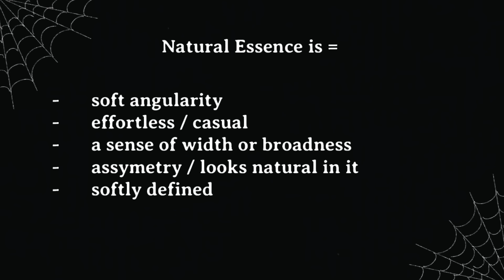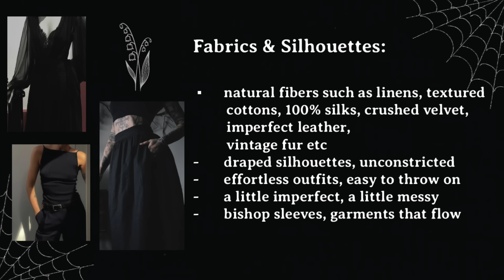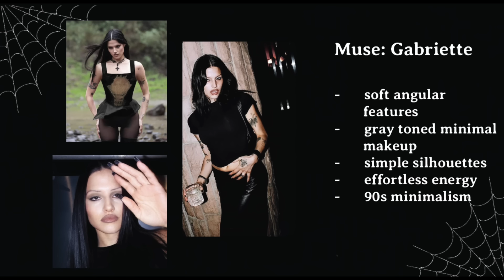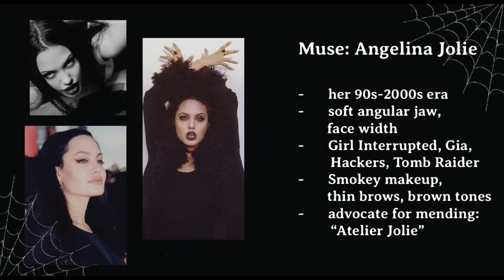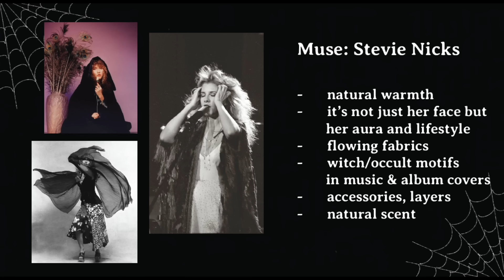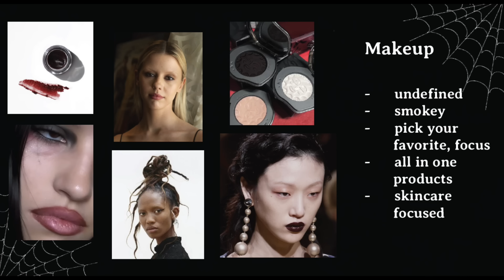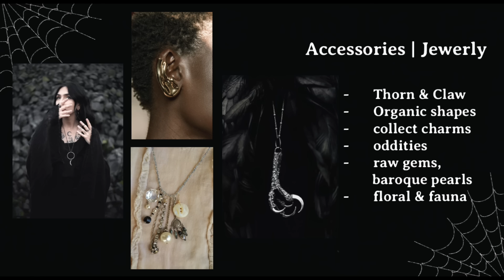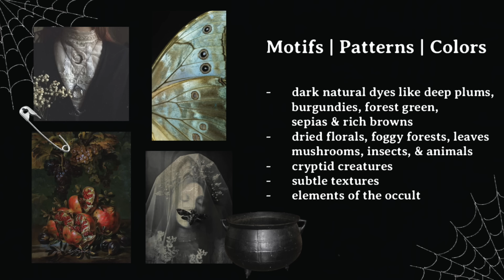How to Dress for your Essence | Dark Natural Essence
00:29 Why I talk about Essences
00:51 Dark Essences that already feel dark
02:15 Why I won’t be using “Yin & Yang”
02:54 What is Natural Essence
05:06 Fabrics & Silhouettes
07:16 Hairstyles
08:35 Gabbriette
10:39 Angelina Jolie of the 90s
12:00 Stevie Nicks
13:10 Makeup
15:17 Accessories
16:28 Motifs & Colors
17:47 Dark Natural Checklist
Large Wooden Knitting Needles
Black Sheer Bat Sleeve Cover Up
Bishop Sleeve Blouse
Black Casual Jumpsuit
Black Lipgloss